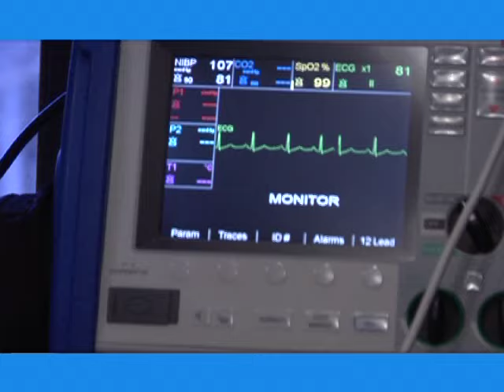Second Generation to be Born at South Central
Jim Rasberry, Financial Advisor and owner of Rasberry Financial, along with his wife Malorie are parents to daughter Lucy. Jim is local to Laurel and has lived here all his life. He was even born at SCRMC. "There is no place like Laurel," says Jim. He knew he wanted to raise a family here. When Jim and Malorie found out they were expecting, they knew there was no better place than South Central to welcome their baby girl into the world.

Jim was so pleased with the hospital staff. "They were helpful and just as excited as we were," he says. South Central Regional Medical Center will forever hold a special place in the Rasberry's heart. The day they welcomed Lucy into the world was the happiest day of their lives.

You can live life the best right here in Laurel.

HAPPY FATHERS DAY to all you great dads!